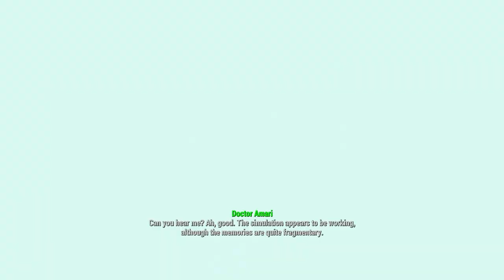FALLOUT 4 - pt 3 (Gameplay)